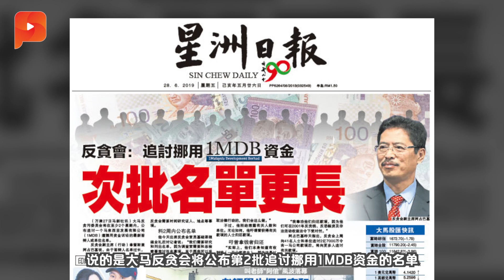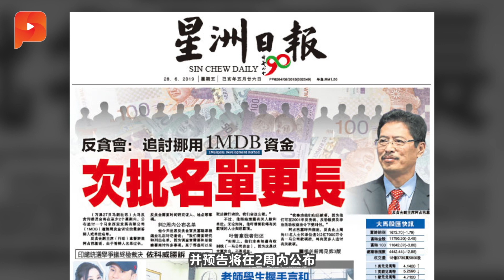金务大回应财政部 接受献议出售4大道 | 晨报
财政部将透过发行债券，以62亿令吉收购4条大道特许经营权，减低政府赔偿金，也为使用者节省过路费。但首相办公室却有不同声音...